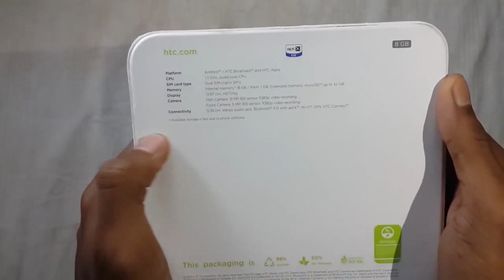HTC Desire 816G Unboxing | NEW | 2015 | RE-UPLOAD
Check out the most selling product of the year 2014